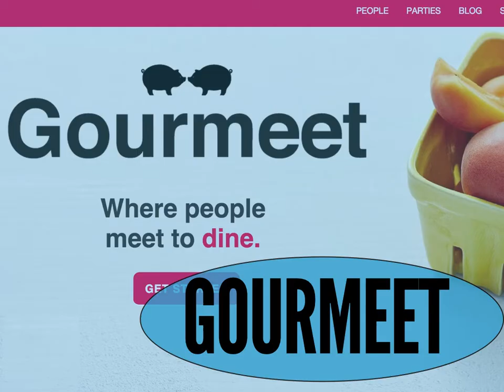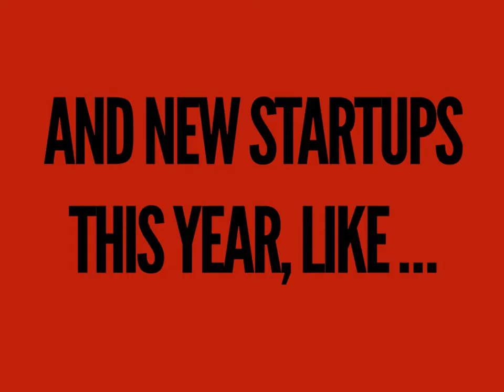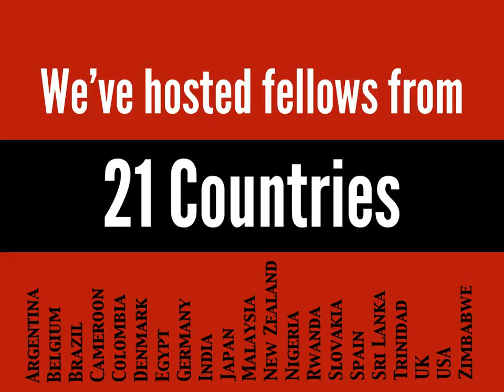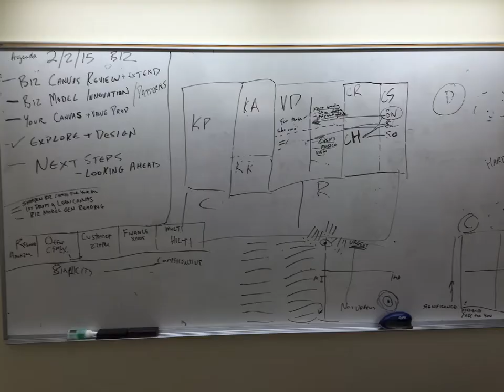Meet the Tow-Knight Center for Entrepreneurial Journalism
A 3:30 overview of the Tow-Knight Center for Entrepreneurial Journalism at the CUNY Graduate School of Journalism. Find out a little about our program, what our alums have accomplished, and get a peek into the world of a recent cohort of entrepreneurial journalists.